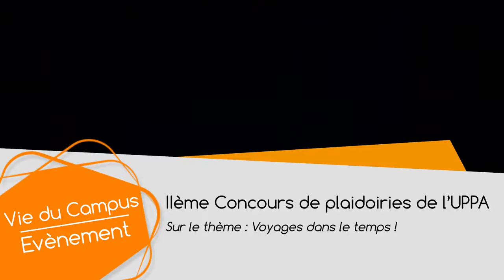2ème Concours de plaidoiries de l'UPPA - Demi-Finale - Battles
Sur le thème du Voyage dans le temps